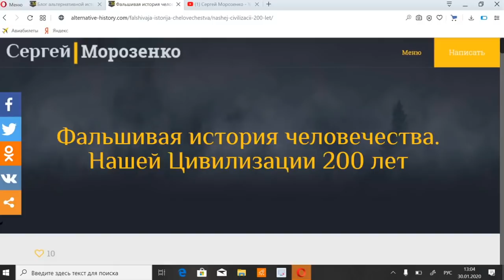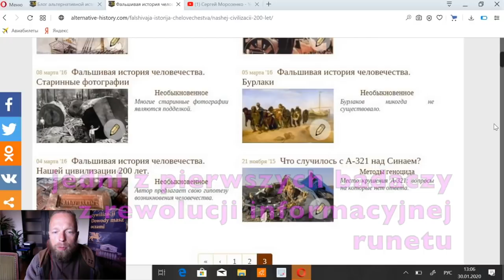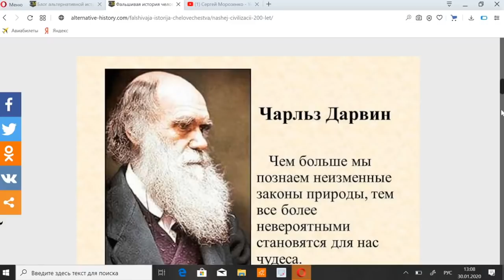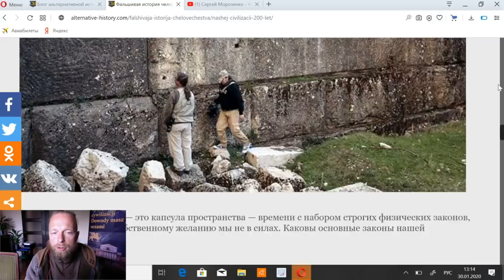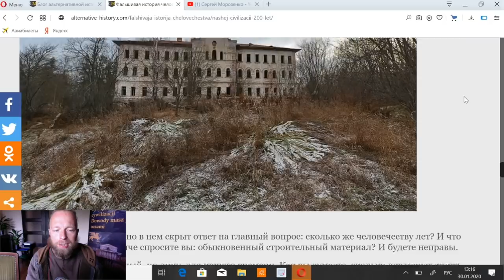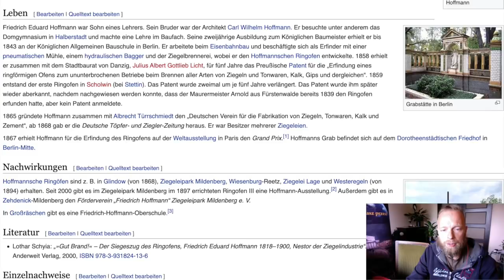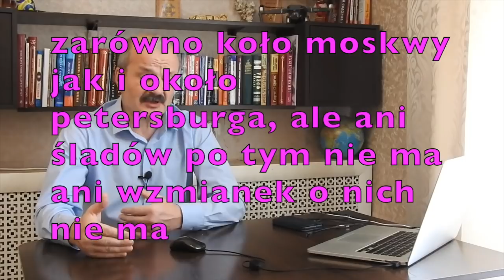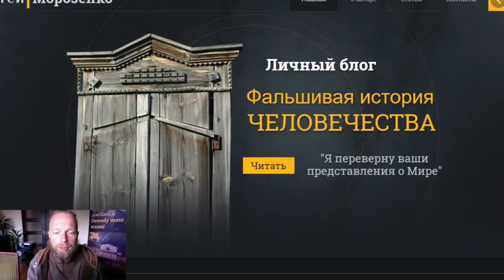KUP PAN CEGŁĘ! czy ceglane budowle spadły z nieba? dwupak 2 filmy z runetu tartaraia info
takie combo po kambo